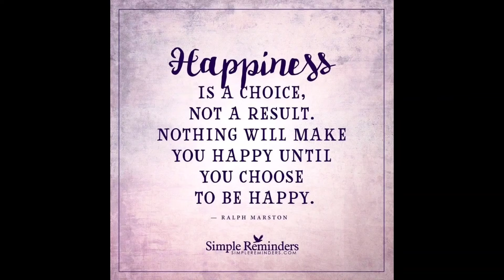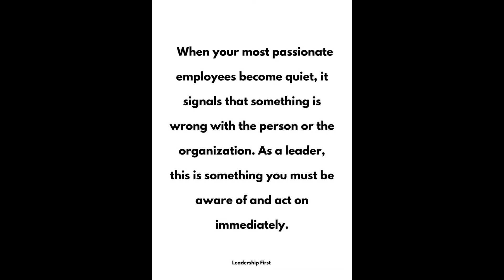Coretan pagi hari